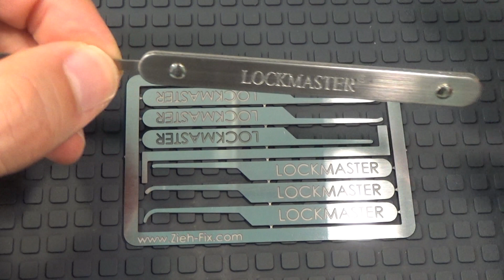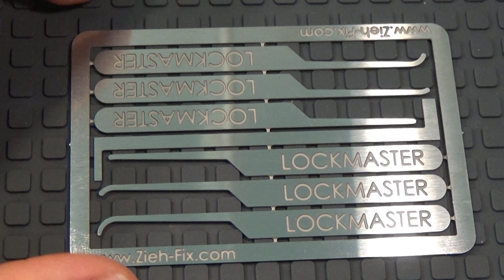605 CREDIT CARD LOCK PICK SET REVIEW sub eng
En esta ocasión hago la review del denominado Credit Card Lock Pick Set del fabricante alemán WEND (ZIEH-FIX.COM). Se trata de un set de ganzúas de emergencia, con seis ganchos y un tensor. Espero que os guste y os sea útil, un saludo ;o)

On this occasion I review the so-called Credit Card Lock Pick Set from the German manufacturer WEND (ZIEH-FIX.COM). It is an emergency lock pick set, with six hooks and a tension wrench. I hope you like it and find it useful, cheers! ;o)